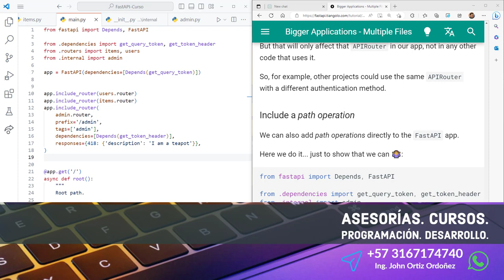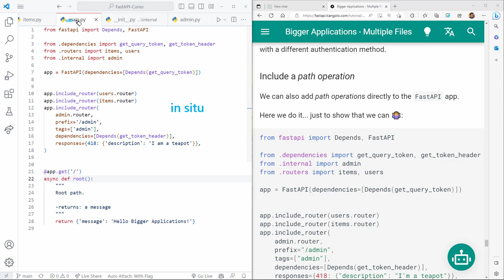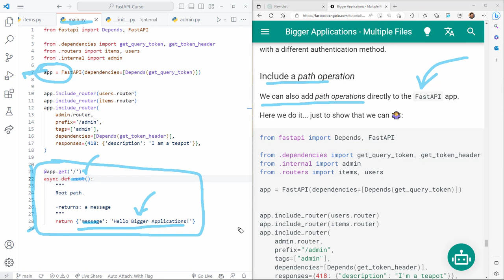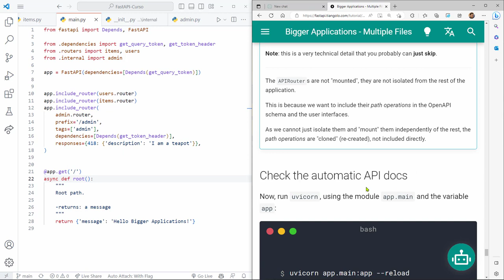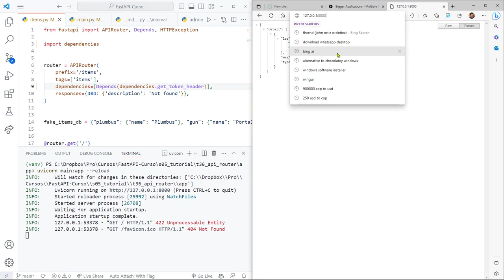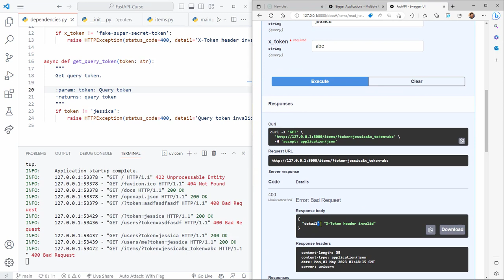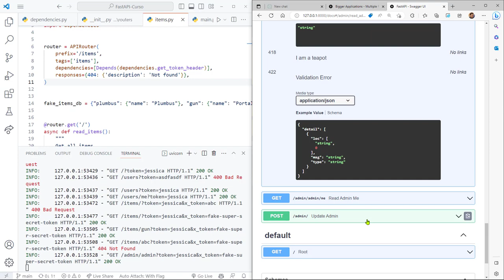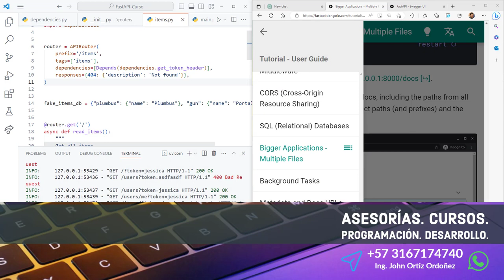FastAPI Curso: 193 Ejecución y Pruebas de la Aplicación Estructurada con Objetos APIRouter